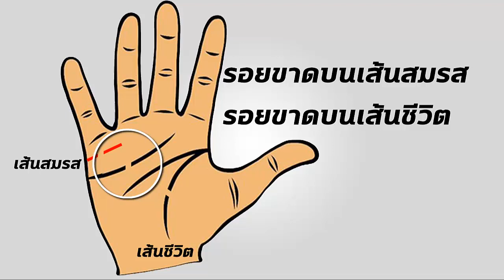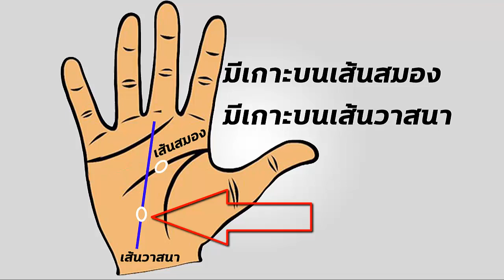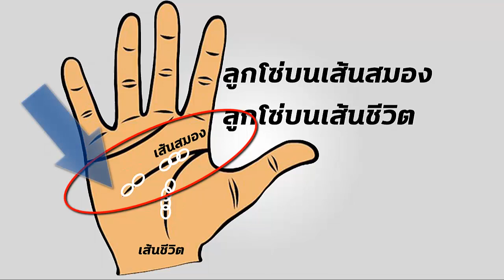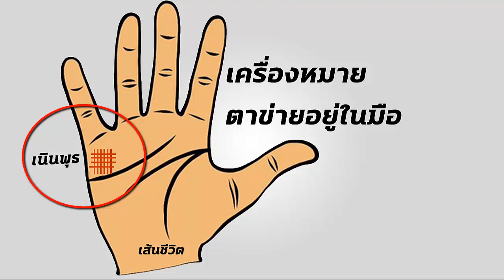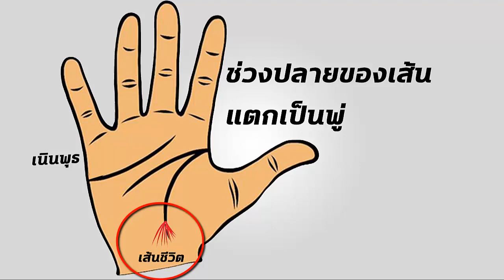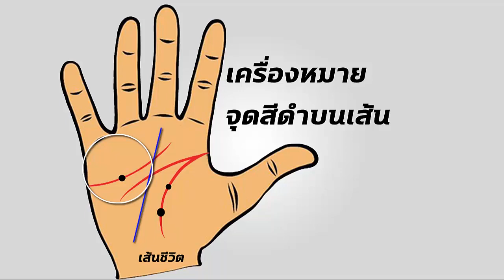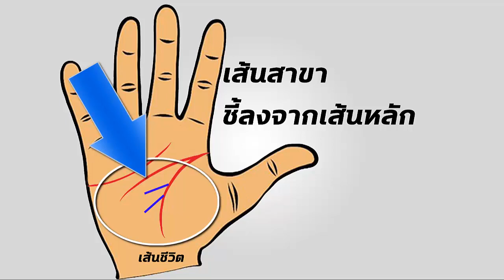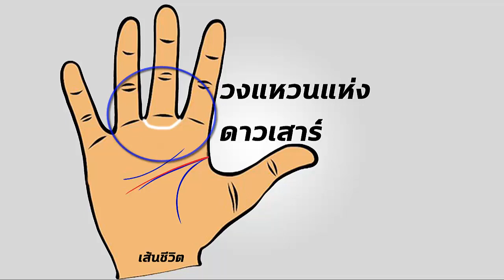เครื่องหมายที่ไม่เป็นมงคลกับลายมือ เป็นเครื่องหมายที่ไม่ส่งเสริมที่ควรระวัง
แก้คำผิด ต้องเป็นวงแหวนแห่งดาวเสาร์ ไม่ใช่ดาวสุกร์

Line: MordooDigital